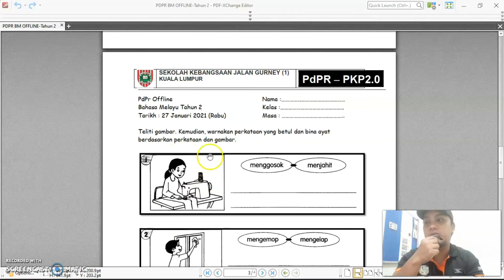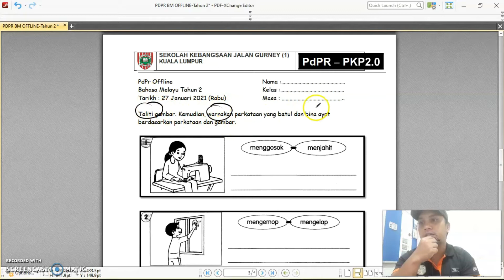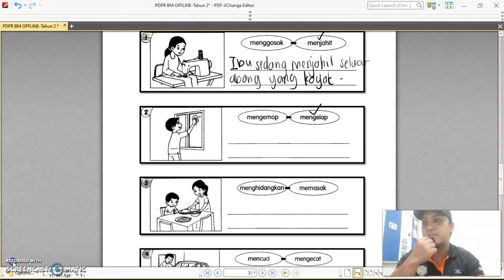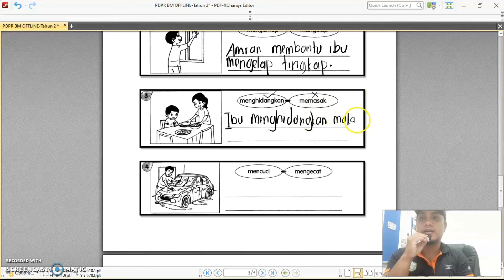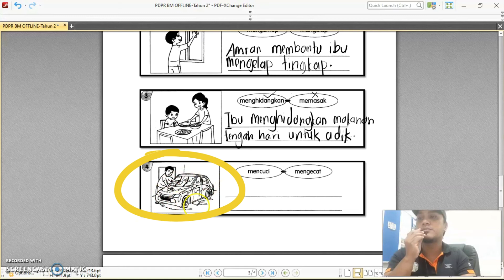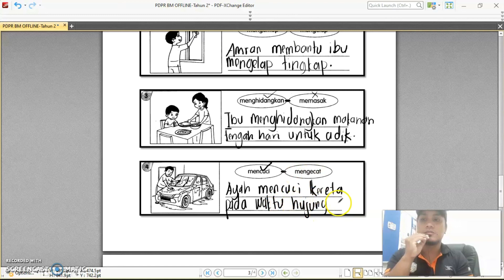PdPr BM Tahun 2 Offline 27012021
oleh Cikgu Ash Syahid

Sesi PdPr BM Tahun 2 Offline